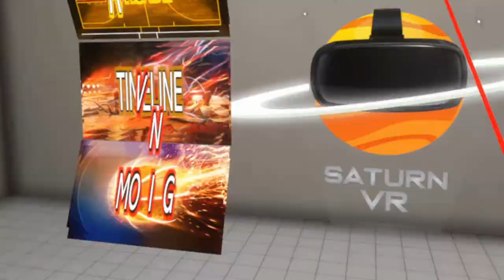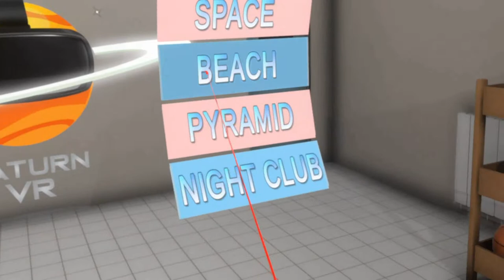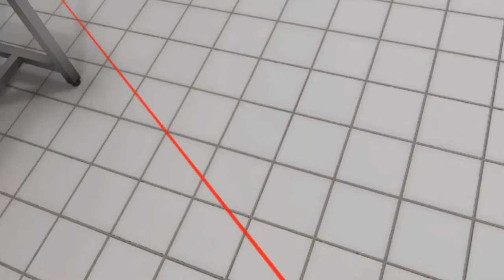VR Basketball Hoops (Steam VR) - Valve Index, HTC Vive & Oculus Rift - Gameplay no Commentary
You can also check out our A-Z of Steam VR games and apps